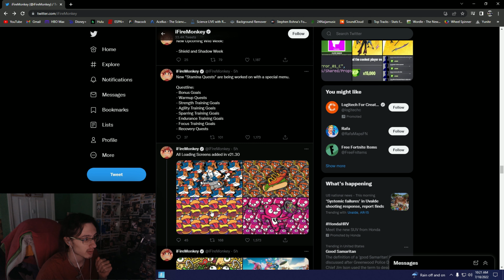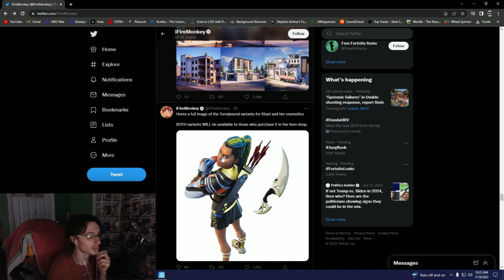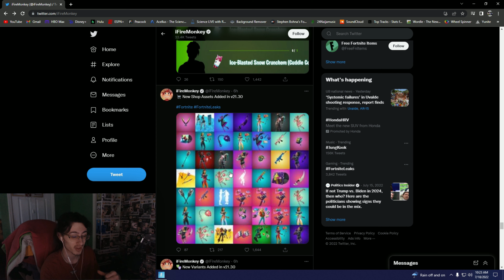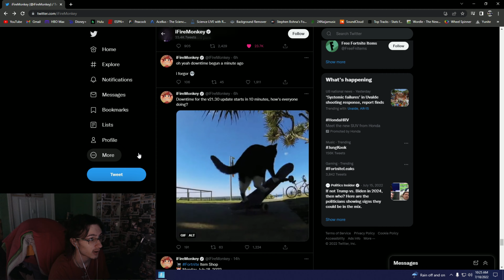New Prime Shotgun, Boogie Bombs BACK!!! (UPDATE)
Creative Maps:
1. Chapter 1 Season 1&2
2. Chapter 1 Season 3
3. Chapter 1 Season 4
4. Chapter 1 Season 5
5. Chapter 1 Season 6
6. Chapter 1 Season 7
7. Chapter 1 Season 8
8. Chapter 1 Season 9
9. Chapter 1 Season X
11. Chapter 1 Season 8 Battle Royale
12. Chapter 1 Season 9 Battle Royale